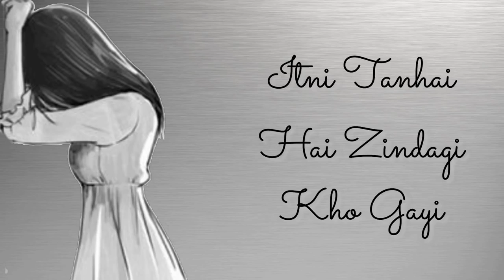Mere Jaana | Female Song | Couple Love Breakup Sad Emotional Animated Whatsapp Status Song Video